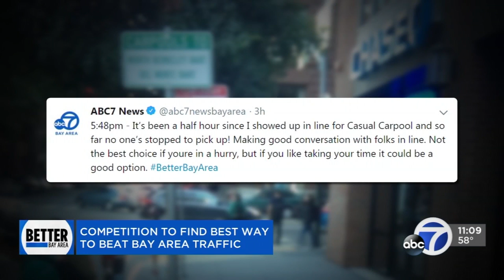Commute Challenge: The fastest way around the Bay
We put Bay Area transit to the test and sent ABC7 staff members from San Francisco to the East Bay on AC Tranist, BART, Casual Carpool and driving during rush hour.

-- Follow us for breaking news as it happens.